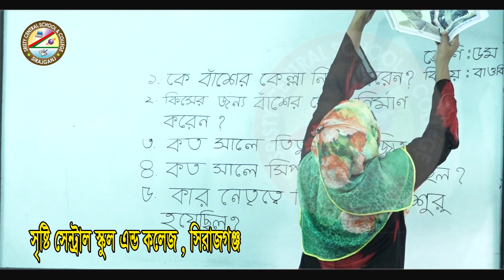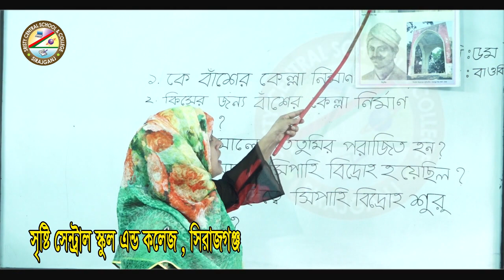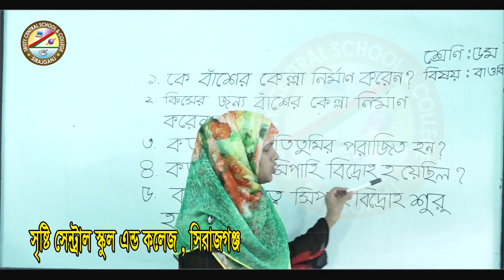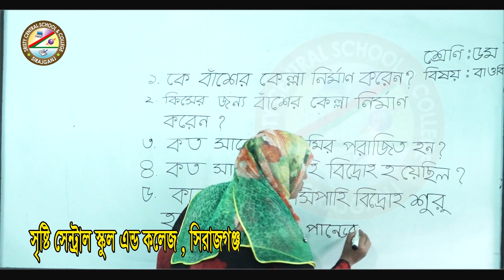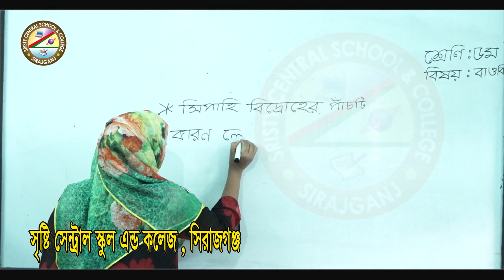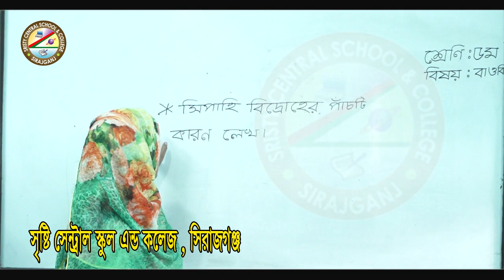শ্রেনিঃ ৫ম(বাওবি)-শিক্ষিকা-লুৎফুন্নাহার শিমু।